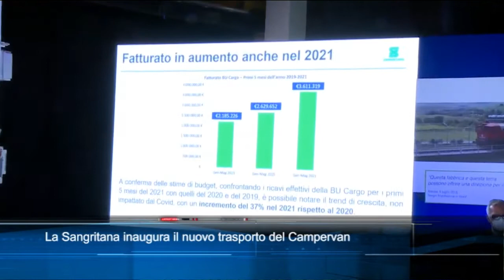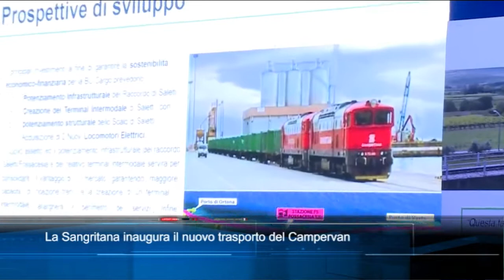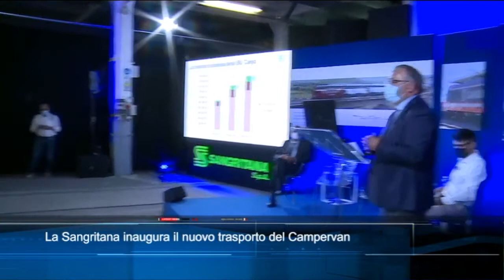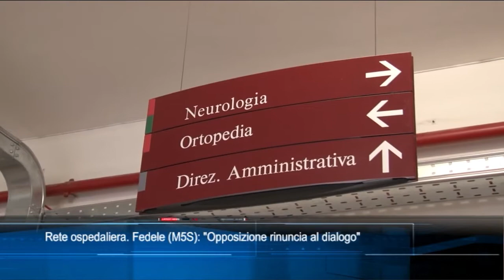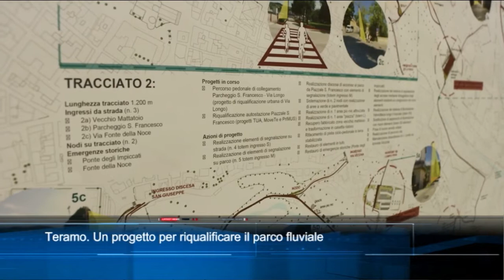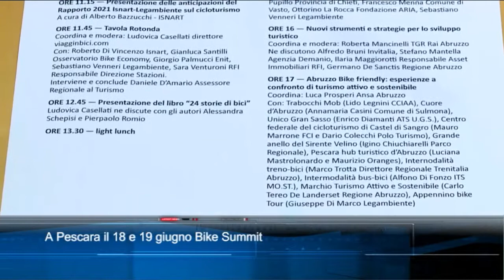TgSei edizione delle 14 di Giovedì 17 giugno 2021